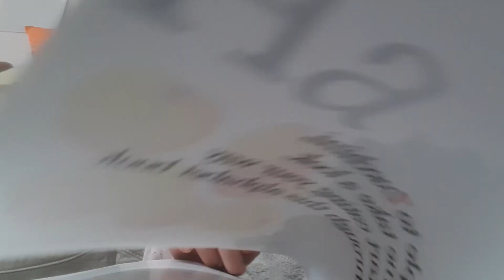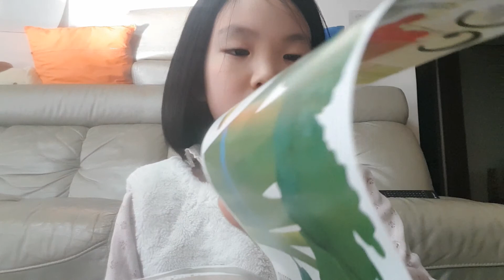20200220 Eating the Alphabet-10th